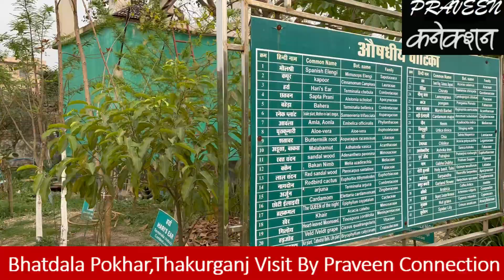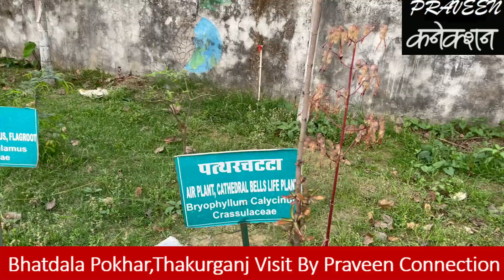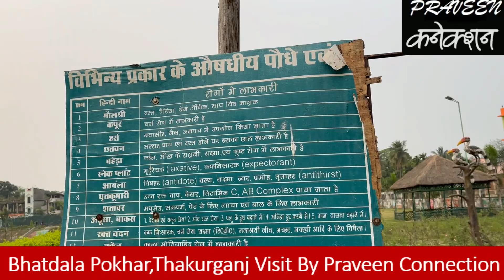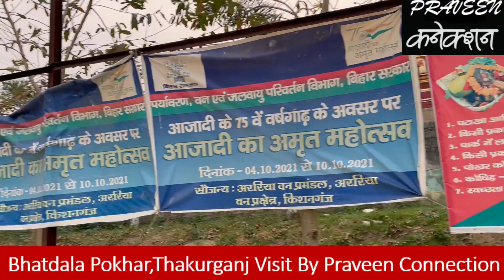भातडाला पोखर, ठाकुरगंज , Bhatdala Pokhar, Thakurganj Visit By Praveen Connection , Bihar Visit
भातडाला पोखर, ठाकुरगंज , Bhatdala Pokhar, Thakurganj Visit By Praveen Connection
भातडाला पोखर, ठाकुरगंज  Tourism
भातडाला पोखर, ठाकुरगंज , Bhatdala Pokhar, Thakurganj Visit
Thakurganj Tourism
Kishnagnaj District Tourism